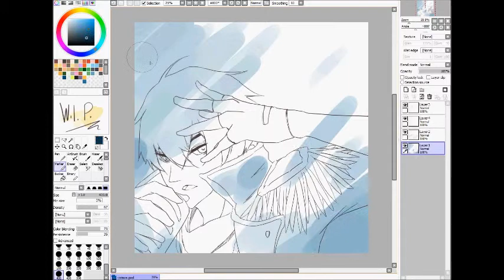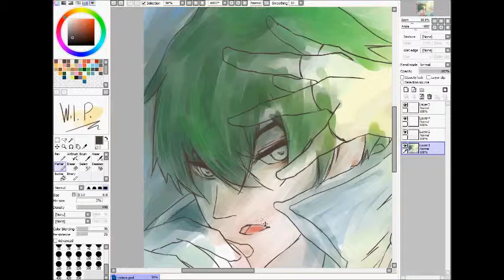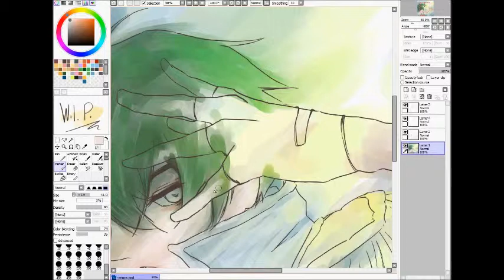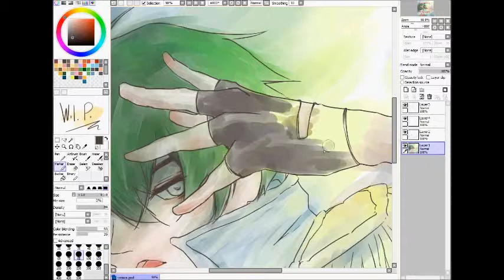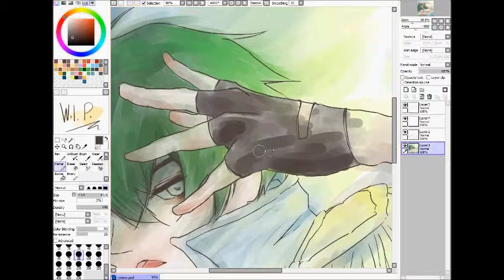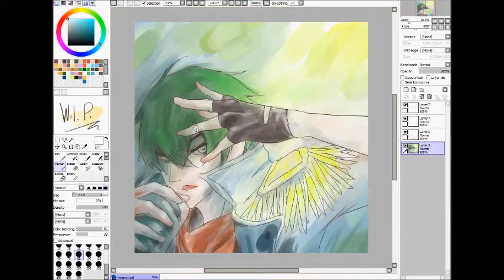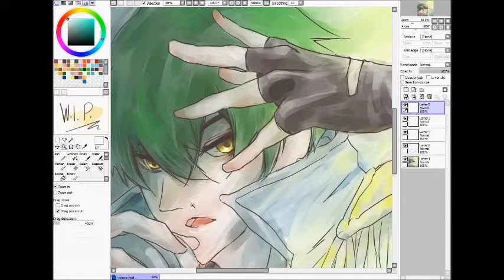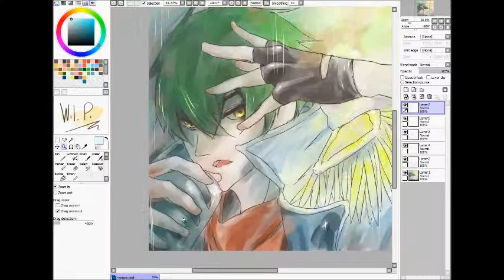PoT Fanart tutorial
my fanart illustration on ryosaku

music at the end on the video :)